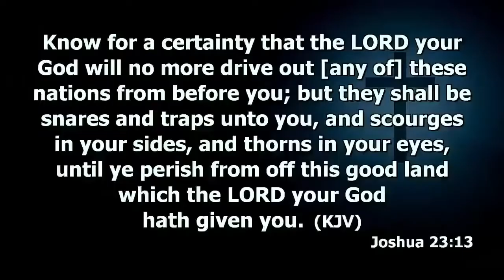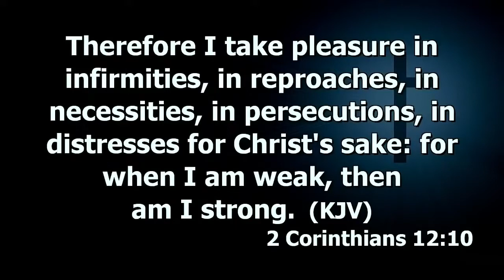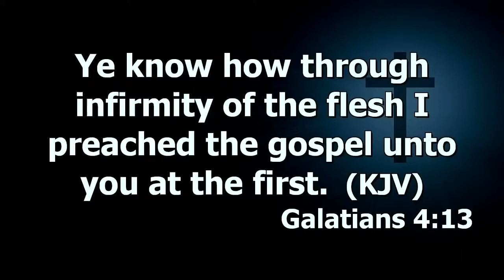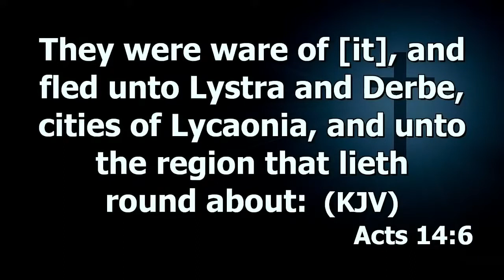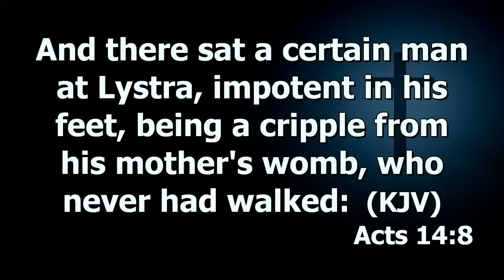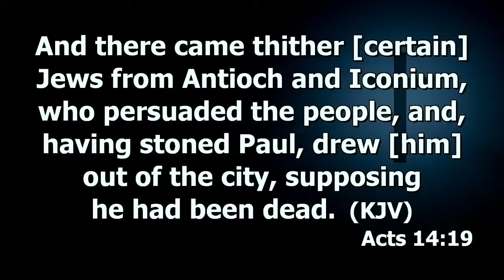What Is Apostle Paul's Thorn In The Flesh | Dr. Abel Damina